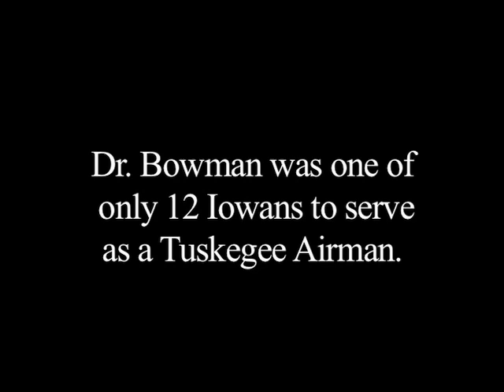Dr. James Bowman, WWII Tuskegee Airmen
Dr. James Bowman is an Iowa native and a member of the Tuskegee Airmen an all African American Squadron. He was a 1940 graduate from North High School in Des Moines and received many accolades for breaking the race barriers during his lifetime. Dr. Bowman passed away in 2014 at the age of 91.